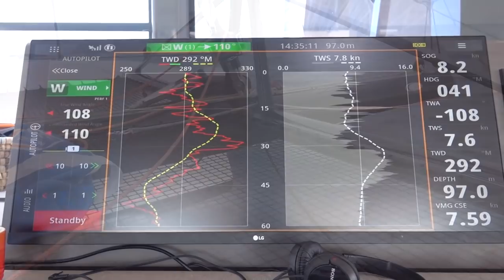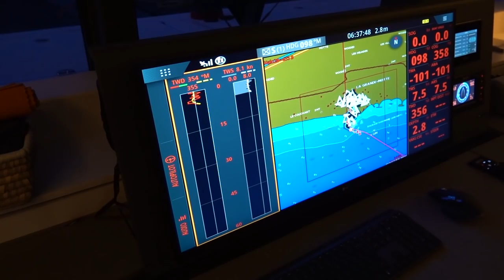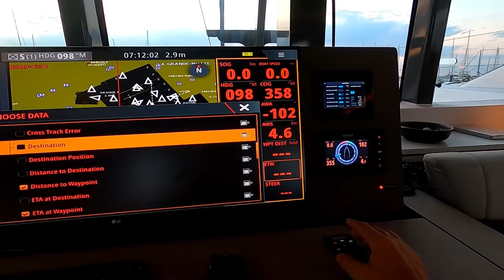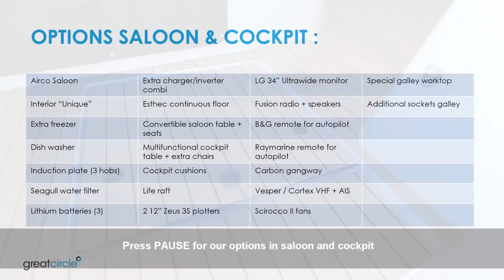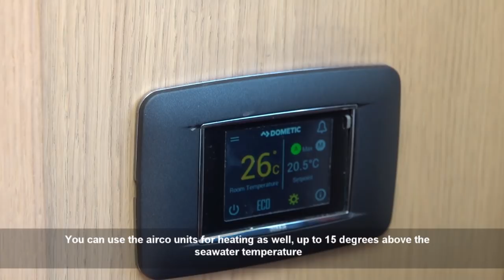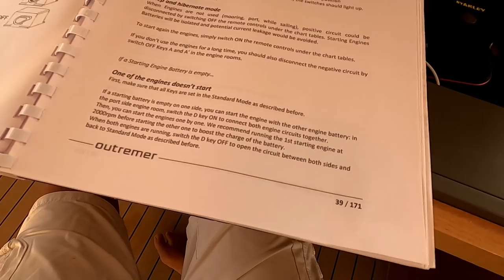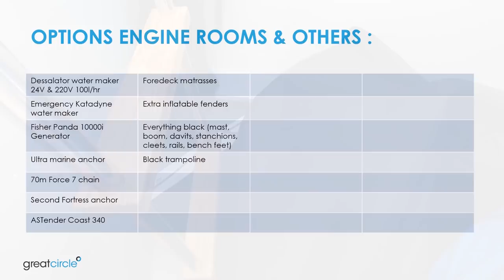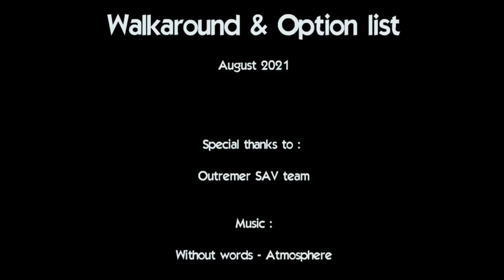Walkaround & Option list Outremer 55 Greatcircle - Sailing Greatcircle (ep.221)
While preparing the boat back in La Grande Motte in the South of France for our tour around the world we show you around the whole cat and list the options we've chosen in addition to the standard Outremer 55.